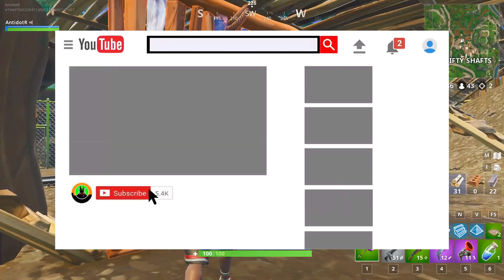Cum Sa Obtii *ROYALE BOMBER* Ieftin In Fortnite..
Strângem 1000 Likes?
Specificații & Periferice
Vrei să mă susții?
➊ Like la acest videoclip!
➋ Share la acest videoclip!
Urmărește-mă aici!
♫ Music ➞ Joakim Karud
♫ Outro ➞ Twisted by NCS
💪🏼 Dacă ai citit până aici, ești NAIS! 🤜🤛